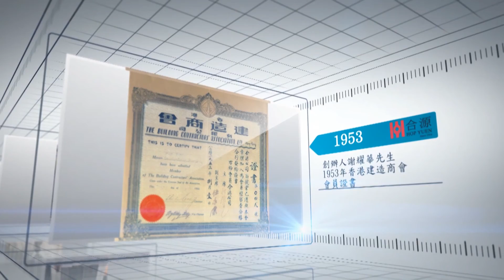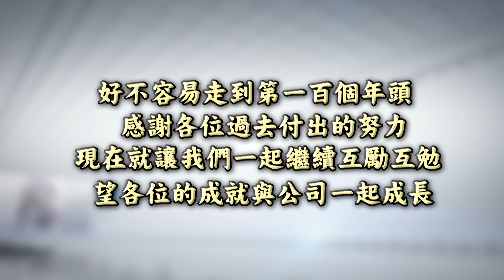The timeline of Hop Yuen Co